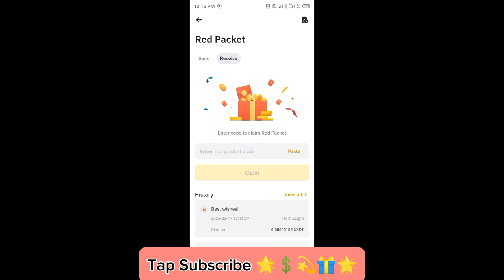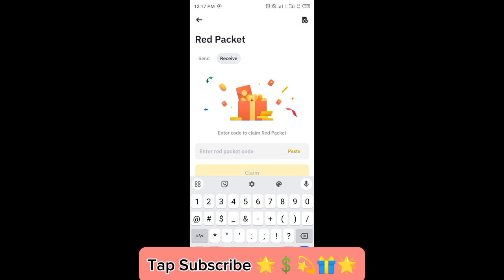Binance red packet code today | TRX USDT Packets in binance 17-18 MARCH 2024